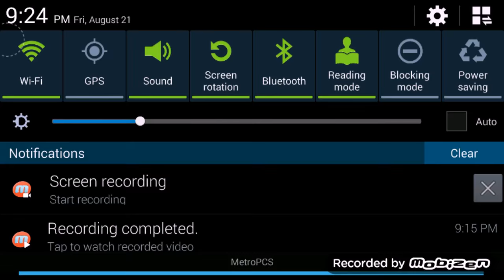2 boys 1 girl playing parkour